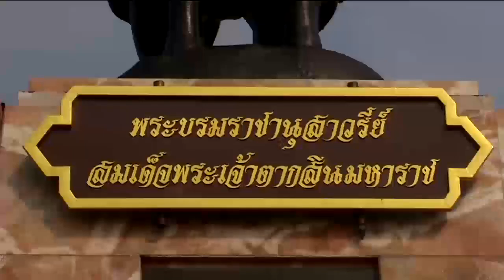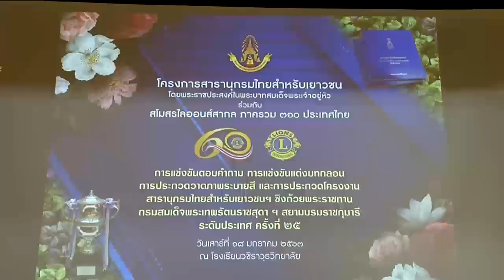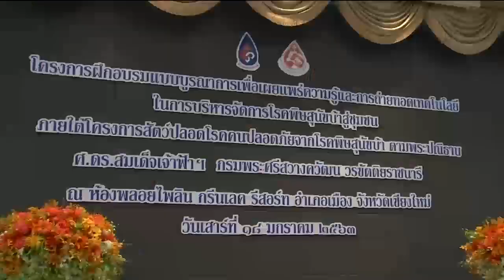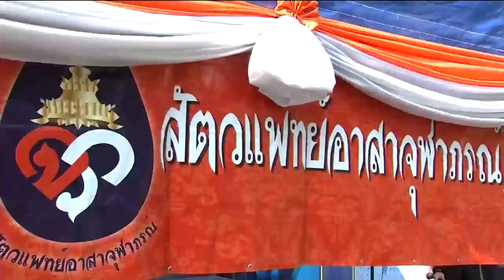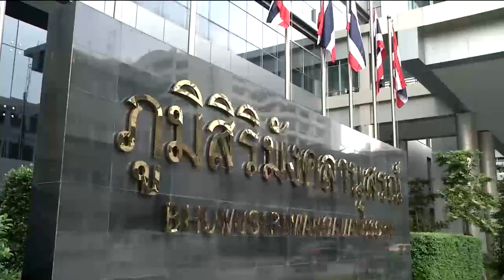ข่าวในพระราชสำนัก 18 ม.ค. 63